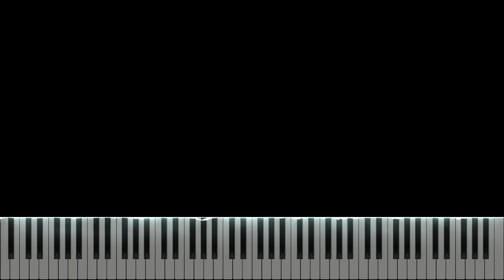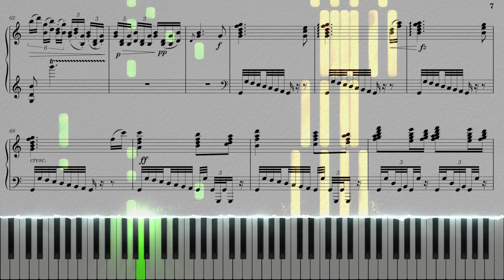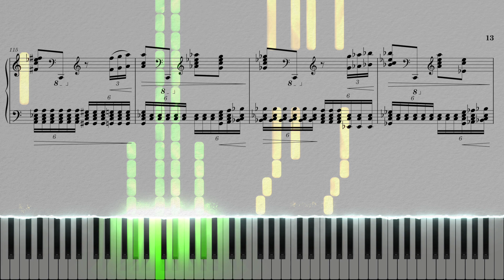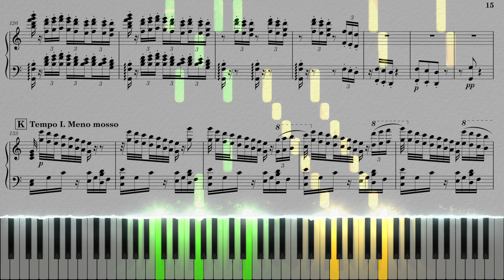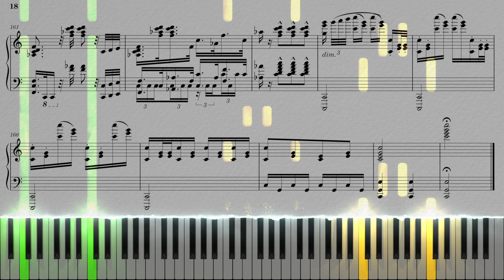Dvorak Symphony No 8 in G major 2nd movement for piano solo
I got a request for transcribing Dvorak’s symphony No.8, in the same way I did for his ninth symphony.
Actually I did the third movement in the past, I decided to do the rest of the movements one by one. Here’s the second movement.

The Symphony No. 8 in G major, Op. 88, B. 163, is a symphony by Antonín Dvořák, composed in 1889 at Vysoká u Příbramě, Bohemia, on the occasion of his election to the Bohemian Academy of Science, Literature and Arts. Dvořák conducted the premiere in Prague on 2 February 1890. In contrast to other symphonies of both the composer and the period, the music is cheerful and optimistic.

Dvořák composed and orchestrated the symphony within the two-and-a-half-month period from 26 August to 8 November 1889 at his summer resort in Vysoká u Příbramě, Bohemia. The score was composed on the occasion of his admission to Prague Academy and dedicated "To the Bohemian Academy of Emperor Franz Joseph for the Encouragement of Arts and Literature, in thanks for my election." Dvořák conducted the premiere in Prague on 2 February 1890.[1]

Dvořák tried to achieve a marked difference to his Symphony No. 7, a stormy romantic work. No. 8 would be: "different from the other symphonies, with individual thoughts worked out in a new way". The Eighth is cheery and lyrical and draws its inspiration more from the Bohemian folk music that Dvořák loved.

Despite being marked Adagio, the second movement moves along at quite a reasonable speed. It begins with the strings playing the main theme of the movement and ending very softly, following with a similar motion in the oboes and flutes; the clarinets answer, and this conversation continues, including a strong interjection by the strings. The dialogue between the woodwinds dies down and leads into theme being stated by the first flute and oboe, over light clarinets, bassoons, and first horn, descending C major scales in the violins, pizzicato violas and cellos, and gentle quavers in the basses. A similar statement of the theme is echoed by a violin solo, which ends in cheerful and satisfying double stops. The orchestra then plays a variant of the theme boldly. Much of the movement is development of this same theme. Similar to Beethoven's "Pastoral" Symphony, the music is inspired by the tranquil landscapes, depicting a summer's day, interrupted by a thunderstorm.